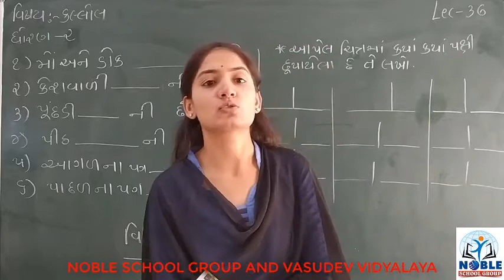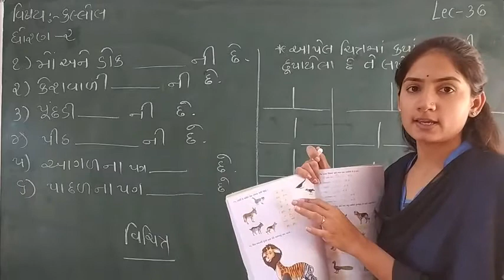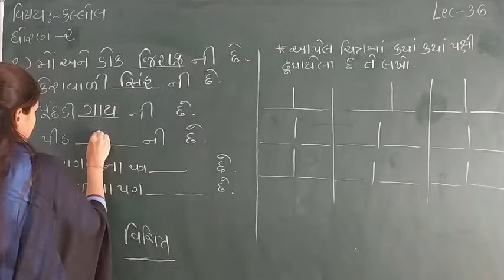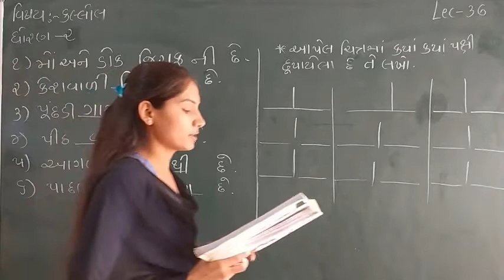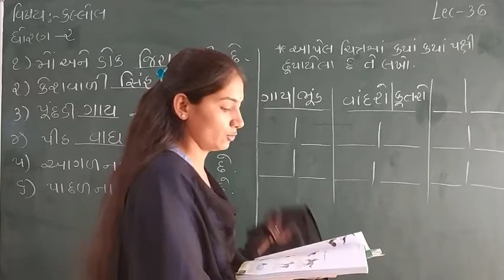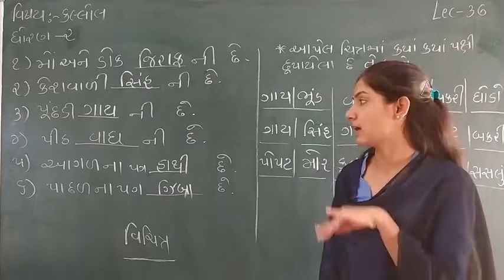Standard 2 kallol lecture 36 By sonalmadam